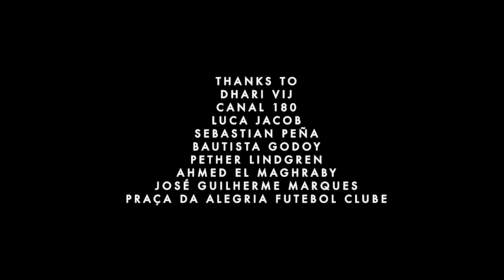WOMEX by MOON | Mazaher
Watch Mazaher (Egypt) in an exclusive performance during WOMEX21 captured and directed by Vincent Moon as part of a special partnership for WOMEX 21.

Mazaher was part of the WOMEX 21 official Showcase Selection. Mazaher is one of the rare ensembles in which women play a leading role and are connected to a most ancient tradition practiced in several countries in the region.

WOMEX by MOON is a collection of 10 short films made by Vincent Moon during the 27th edition of the WOMEX, in Porto, Portugal, between the 27th and 31st of October 2021.

All films are available on WOMEX YouTube, Facebook and Instagram channels